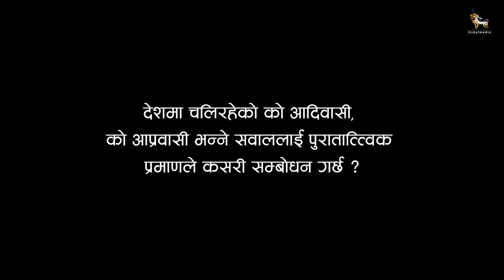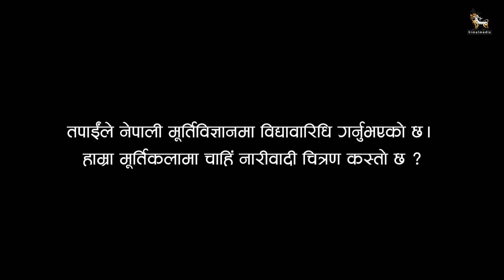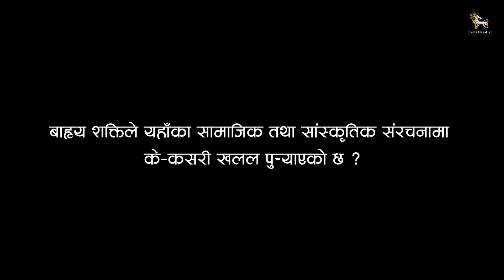इतिहास लेखन शासकीय प्रशस्तिमा रुमल्लिंदा भुइँमान्छेको आवाज छुटेको छ : वीणा पौडेल | Bina Paudel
इतिहास लेखन शासकीय प्रशस्तिमा रुमल्लिंदा भुइँमान्छेको आवाज छुटेको छ : वीणा पौडेल , संस्कृतिविद् | Bina Paudel

वीणा पौडेल इतिहास, संस्कृति र पुरातत्त्व विषयकी प्राध्यापक हुन्। उनका थुप्रै पुस्तक र अनुसन्धानमूलक सामग्री प्रकाशित छन्। सांस्कृतिक र ऐतिहासिक आलोकमा लैंगिक सवालहरूलाई सम्बोधन गर्नु उनको खास विशेषता हो। संस्कृतितर्फको राष्ट्रिय प्रतिभा पुरस्कारबाट सम्मानित पौडेलले त्रिभुवन विश्वविद्यालयमा झन्डै ४० वर्ष प्राध्यापन गरिन्।

सेवानिवृत्तिपछि पनि संस्कृति र पुरातत्त्व विषयका दर्शनाचार्य र विद्यावारिधि तहका शोधार्थीलाई पढाउँदै आएकी छन्। संस्कृतिविद् पौडेलसँग गरिएको कुराकानीको सम्पादित अंश :

अन्तर्वार्ता : गोविन्द न्यौपाने
क्यामेरा : सुमन नेपाली
अडिओ : सोमित अधिकारी
सम्पादन : परिश्चित शाही